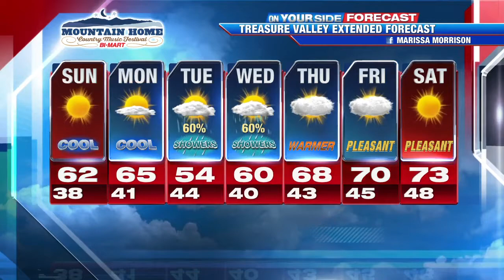A cool and mild Mother's Day ahead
Temperatures warm slightly for Mother's Day. Expect a high of 62° in Boise on Sunday.